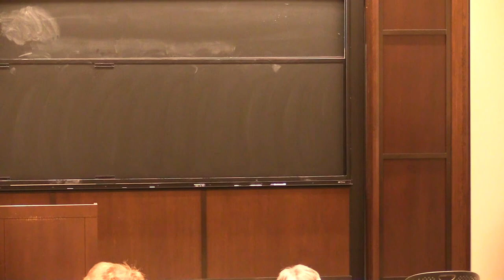Of Original Sin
Candace Vogler is the David B. and Clara E. Stern Professor of Philosophy at the University of Chicago. Her research interests include the history of philosophy and the thought of St. Thomas Aquinas, with some work on the thought of Immanual Kant and John Stuart Mill. She has published a wide range of essays on topics in the history of philosophy, on Aquinas, on philosophy and literature, cinema studies, psychoanalysis, and gender and sexuality. At present, she is working on a monograph on the thought of G.E.M. Anscombe.